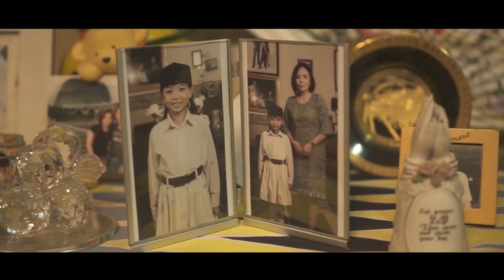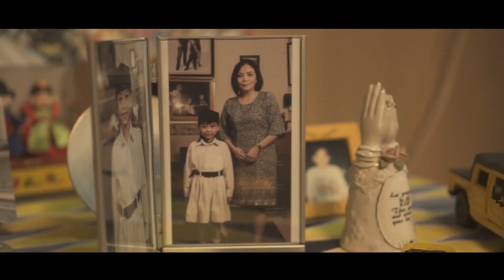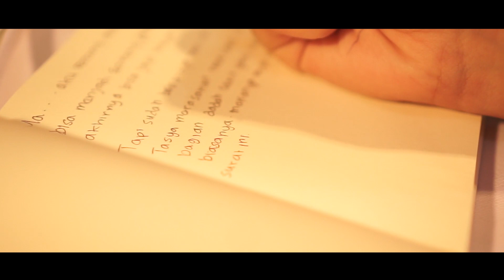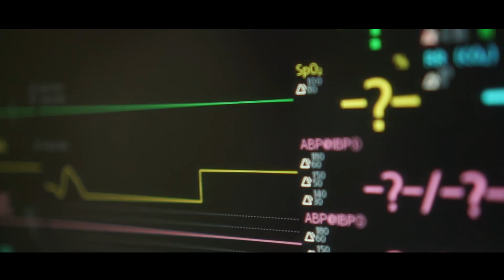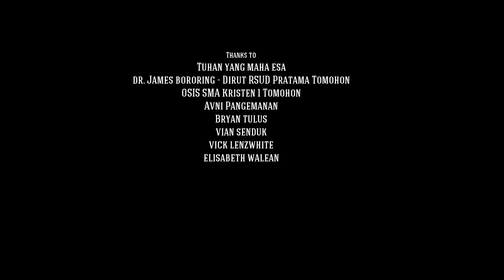"34 Menit" | 4 Winning Awards Short Film On PARFI56 Short Movie Festival 2018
FULL “34 Menit” The ShortFilm.

4 Winning Awards On PARFI56 Short Movie Festival 🥇
(1) Best Pictures / Best ShortFilm Award
(2) Best Director Award
(3) Best Actress Award
(4) Best Cinematography Award

Tribute to those who not giving up on this project.
Big thanks to those who involved by the making of this short film

Directed by
Rafael Turang

Produced by
Syerly Adelyn Sompotan & Ivan Sompotan

Edited by
Rafael Turang & Peter Tangkudung

Screenplay by
Peter Tangkudung

Sound Engineer
Ferly Porajow

Production Manager :
David Tulung & Jeferson Mampouw

BTS :
Tommy Bororing
Martzevancio Malonda

Cast :
Natasha Aiko Mampouw
Wulan Roeroe, SE., MSi
Dick Fernando Gerald Horman
Aldi Loho
Hendra kawuwung
Angelica Sepang
Kasih kaunang
Josua Tiwow
Josua David Tulung
Melisa Runtu
Imanuela Montolalu
Ezra Pelealu
Michael Pitoy
Jonathan Kumowal

Thanks To :
Tuhan Yang Maha Esa
dr. Jerry Bororing - Dirut RSUD Pratama Tomohon
OSIS SMA Kristen 1 Tomohon
Avni Pangemanan
Bryan Tulus
Vian Senduk
VIck Lenzwhite
Elisabeth Walean